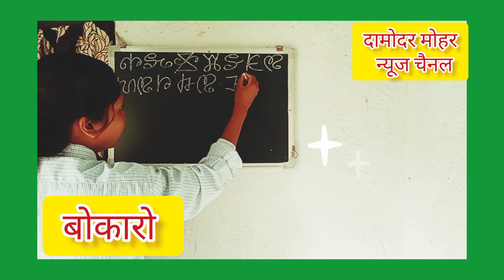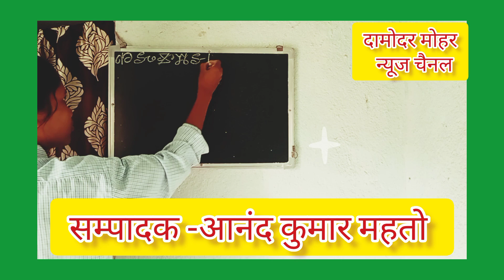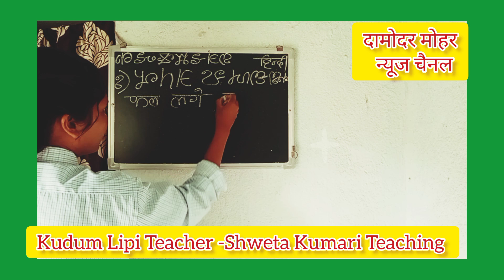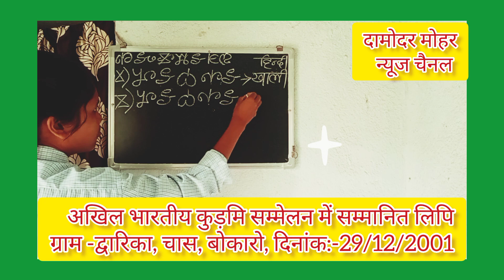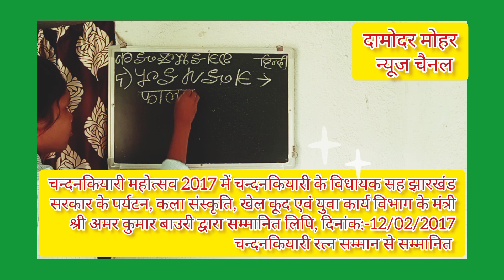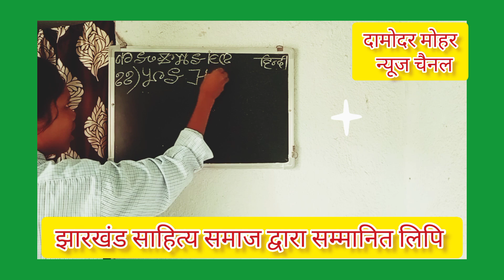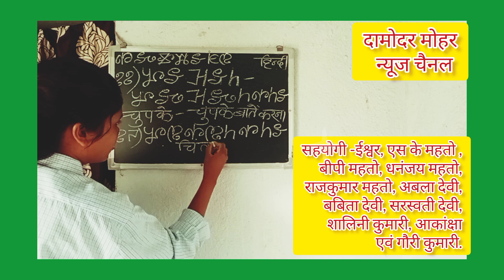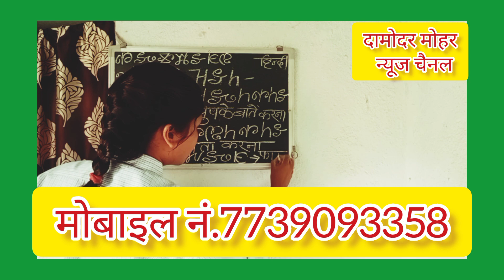Kudmali Lipi (Kudum Lipi)# Teacher -Shweta Kumari, Chandaha, Dist -Bokaro (Jharkhand)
इस वीडियो में कुड़म लिपि शिक्षिका -श्वेता कुमारी ने कुड़मालि हिनदि साड़ा भांड़ार लिखान सिखान में कुड़मालि साड़ा को कुड़म लिपि में और हिनदि साड़ा को देवनागरी लिपि में लिखकर और कुड़मालि तथा हिंदी में बोल कर प्रस्तुत किया है.सम्मानित प्रसिद्ध झारखंड आंदोलनकारी, पत्रकार एवं साहित्यकार जाहेर कवि डॉ मुरलीधर महतो ने कुड़मालि भाषा की लिपि -कुड़म लिपि का आविष्कार किया था.कुड़म लिपि का प्रथम प्रकाशन -फरवरी,2001 में दामोदर मोहर हिंदी मासिक समाचार पत्र के विशेषांक में प्रकाशित हुआ था.